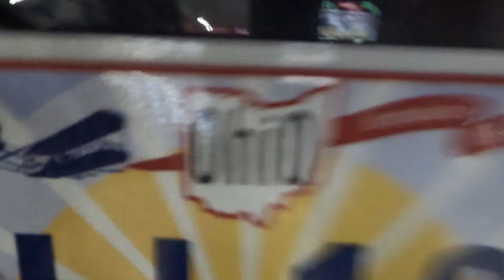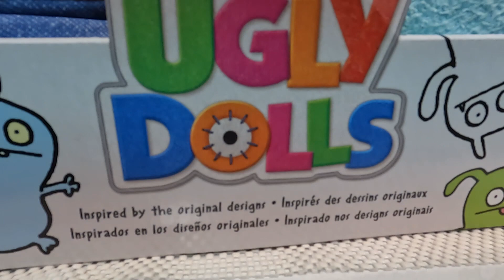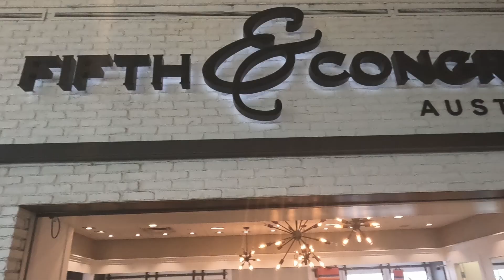TRAVEL VLOG | FIRST TIME IN AUSTIN, TEXAS | REALTYAWESOME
Our first time in Austin, Texas was a blast! Sorry for the slow uploads! We got super sick but everything will be back to normal! Thanks for sticking with us!

Like what we do?

Our business website and Instagram -